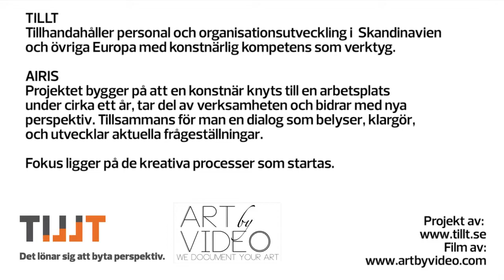AIRIS på Bräcke Diakoni 2013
AIRIS

Bräcke Diakoni har ett pågende AIRIS-projekt i samarbete med TILLT och konstnären Malin Bellman, som löper under 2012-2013.

Bräcke Diakoni bedriver en bred non profit-verksamhet inom vård och omsorg med t ex vårdcentraler, äldreboenden, barn-och ungdomsboenden, habilitering och rehabilitering. Runtom i Sverige arbetar ca 1000 medarbetare, inom vitt skilda yrkesgrupper. På Bräcke Diakoni är målet att människor ska växa -- oavsett livssituation.